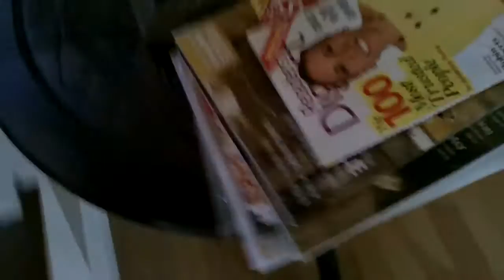Mini House Tour & Jibi my Dog!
Hi guys! New Vlog for you all :) Hope you enjoyed! I'll try to do more in my Vlogs in the future.

Want a Shout-Out? Then watch this video